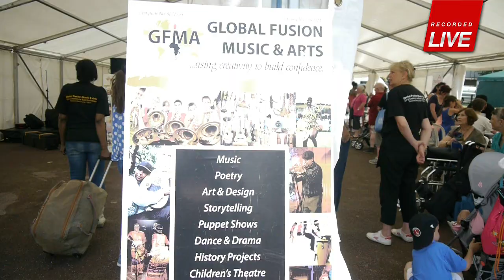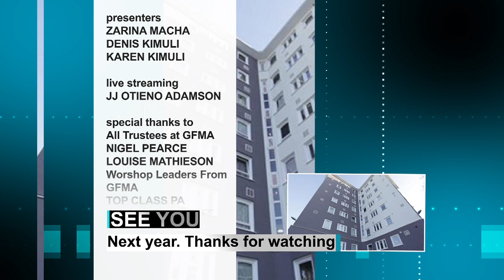CTH TESTER DAY2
CTH Tester Day2 it is a summer community festival event organised by Global Fusion Music & Arts And Charlton Triangles Homes. This event this year AILTV was hired to record and stream the event live. The most exciting thing  young people were involved in producing the show from camera to presenting. Three presenters in front of the camera are Zarina Macha, Denis Kimuli, and Karen Kimuli these girls have never presented a TV show before and have never met before and the the point of this kind event. They did well.